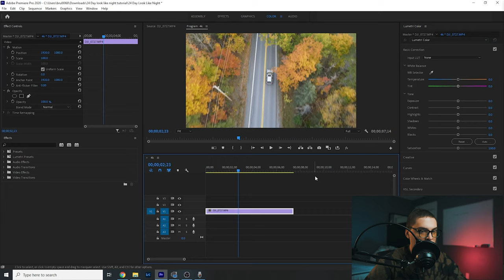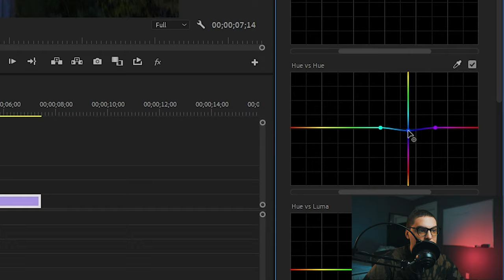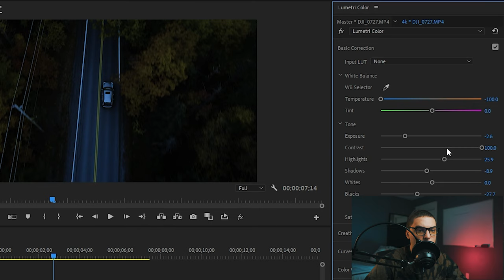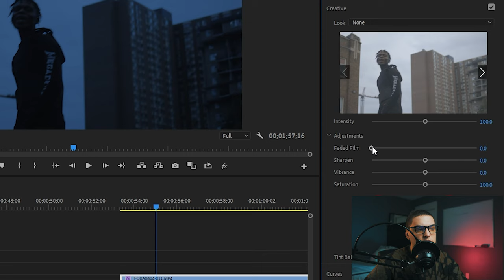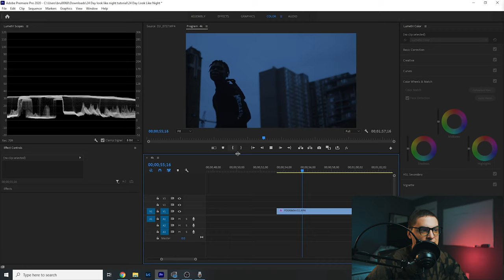How to Make a DAY Shot Look NIGHT in PREMIERE PRO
In this video I do a step by step walk through of how to turn your night footage into day footage. This is a very popular technique used along top creators to create a sharper less grainy night shot and add a lot of eye catch to their film.